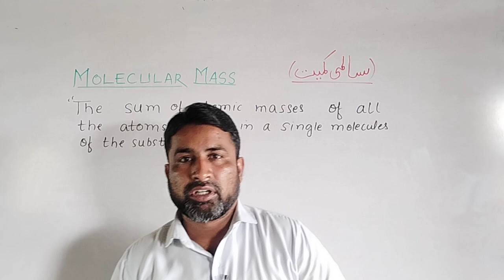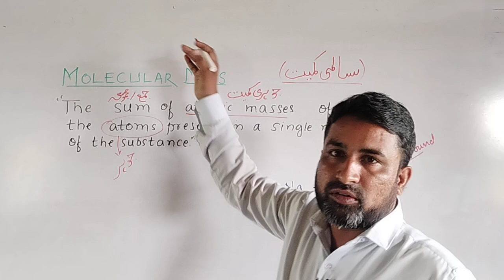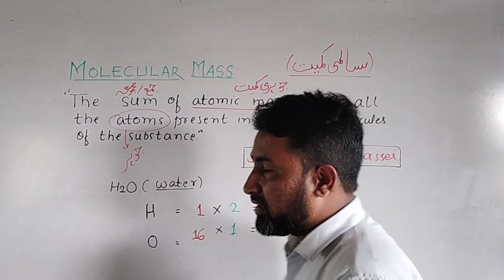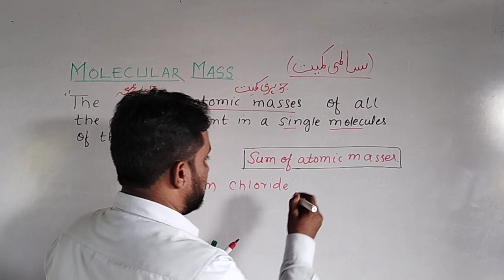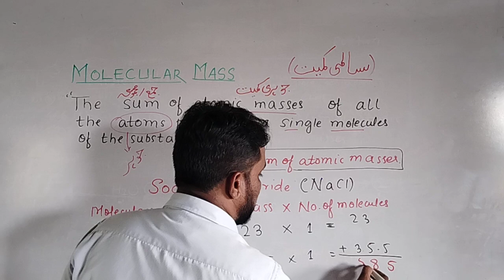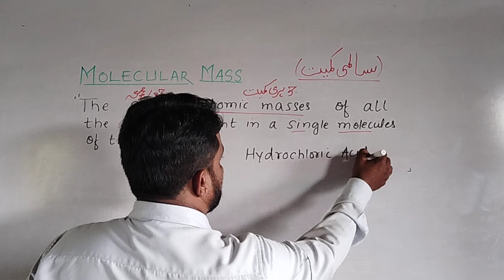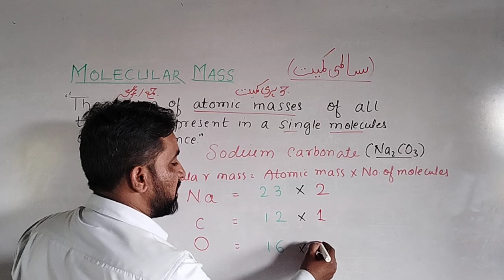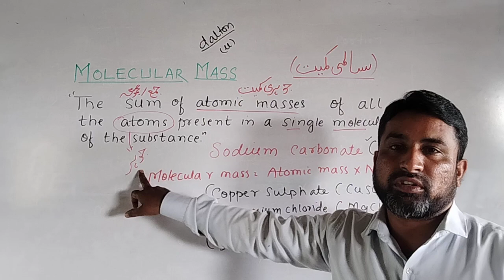Science| Chemistry| Molecular Mass| Neet| JEE| Board| All classes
This video is useful for students of all classes. In this video we are going to learn about the molecular masses. How to calculate the molecular masses of different compounds.

اس ویڈیو میں ہم سالمی کمیت (molecular masses) کے بارے میں پڑھنگے ۔ کس طرح کسی componud یعنی مرکب کا سالمی کمیت نکلا جاتا ہے۔